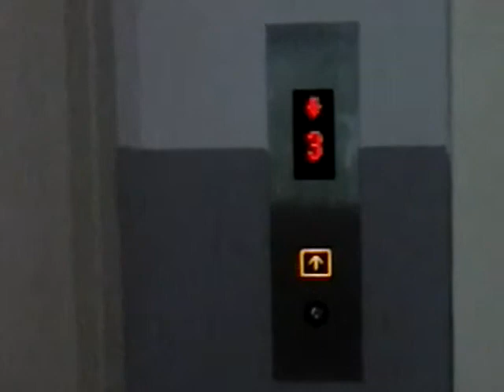Kost 1B / C Mangga Besar : Guangri MRL Elevator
Capacity
375 KG
5 PERSONS